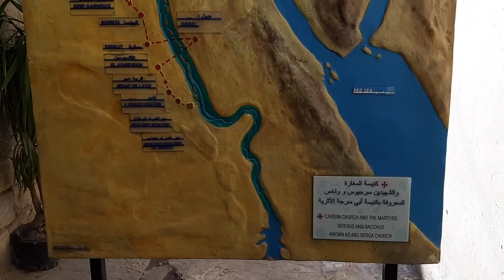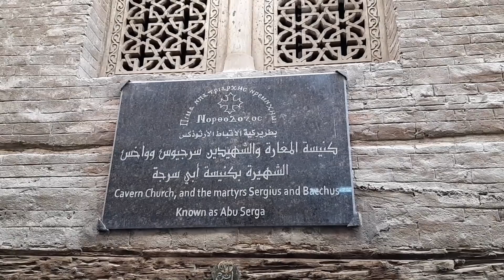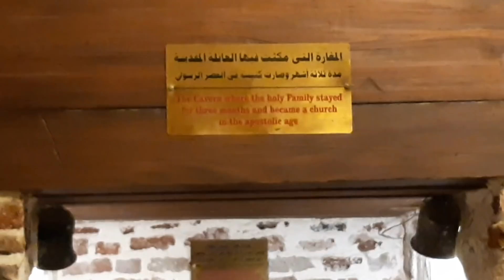यीशु और उनके माता पिता की मिस्र यात्रा (एक संक्षिप्त अध्ययन)